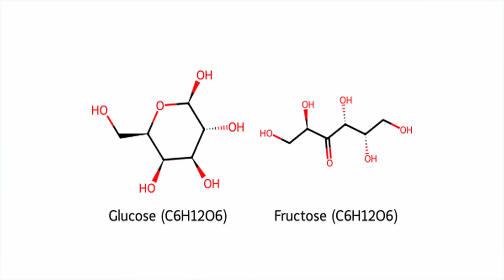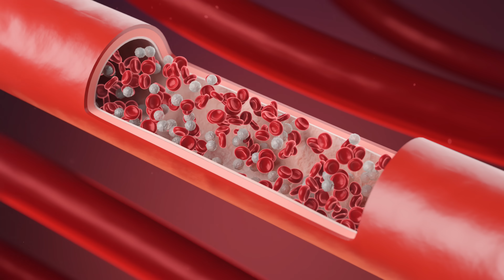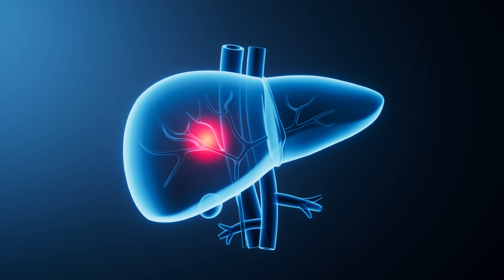Is Fructose Really To Blame? What You Should Know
What Is Fructose — and Is It Safe? Everything You Need to Know

In this episode, we’re diving deep into fructose — the naturally occurring sugar found in fruit that’s also heavily processed into high fructose corn syrup and added to thousands of packaged foods. But what exactly is fructose, and how does it compare to other types of sugar? Is it safe in moderation, or could it be contributing to rising rates of obesity, fatty liver, and diabetes?

We’ll explore:

What fructose is and how it works in your body

The difference between natural fructose (like in fruit) vs added fructose (like in sodas)

What high fructose corn syrup really is and why it’s controversial

Where you’re likely consuming hidden fructose without realizing

The pros and cons of fructose compared to glucose and sucrose

How much is too much? What current research and guidelines suggest

Common symptoms and risks of excessive fructose consumption

How to reduce your intake and treat related health issues

We also touch on the history of fructose and how food manufacturing changed our sugar consumption. This is your go-to, doctor-approved guide to understanding how fructose impacts your health and how to make smart sugar choices.